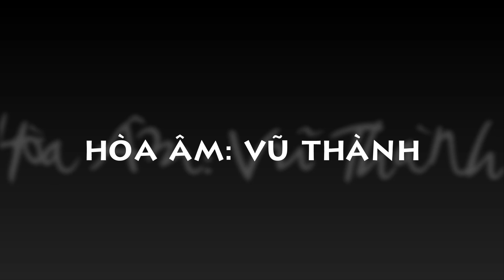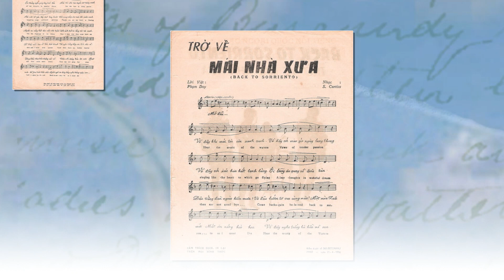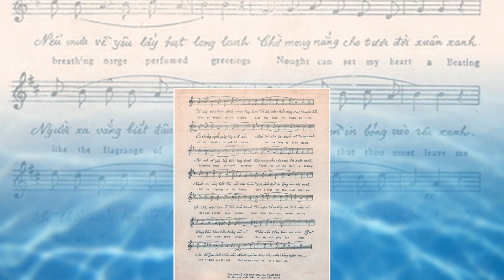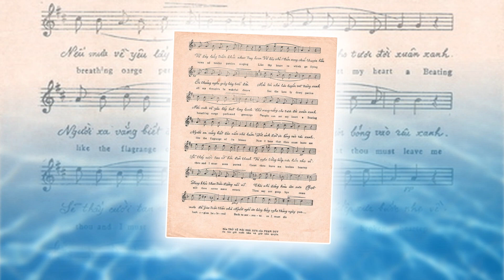Anh Ngọc Hát Trở Về Mái Nhà Xưa, Lời VIệt CỦa Phạm Duy. Vũ Thành Hòa Âm